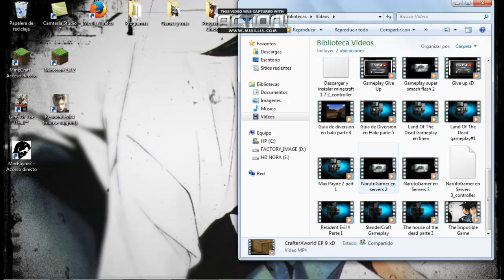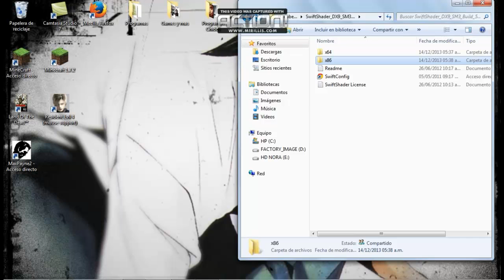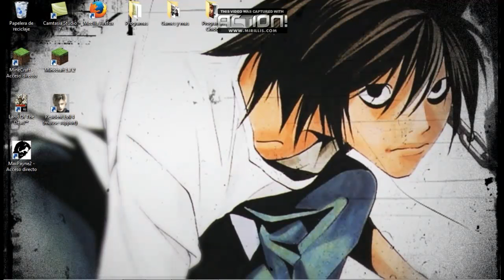Noticias del Canal |(Naruticias News) seccion informativa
bueno estos videos los voy a sacar cada lunes o domingo
para decir lo que va a haber en el canal en la
Tags-Etiquetas (Ignora esto)
laura pausini viveme
noticias 48
noticias chile 2012
canal univision
dragon
el talpetate.usulutan
america noticias
loco bomba
cuba
novelas de univision
noticias telemicro 2011
noticias de hoy
flager flea market
concurso sonidero
stereo love
old cartoons
cumbias
noticias de lamerti
canal 69
ciudad juarez
noticieros de tampico
noticias palm beach
canal 44 polleros
julio iglesia raises
snt paraguay
noticias canal 13
canal 6
picaderos de juarez
canal 4
atv noticias 2009
santiago canipaco
america television
bromas
noticias canal 12
noticias canal 4
roberto morales licea
grupo llairas
edecan secuestradora
personal injury
hapi tre frens
canal 6 honduras
creobulo
intriga misteriosa serie
noticias de torreon
saxobeat
noticias canal caracol
mes setiembre
canal 66 mexicali
canal 10
canal 13
noticias del 7
noticias
jorge veliz
noticias de peru
osvaldo rodriguez
noticias del elsalvador
catacamas olancho
chilean weather
choque del tren
canal 26
muertes en juarez
noticias del entretenimiento
noticias canal 44
noticias del 09/03/10
santo domingo noticias
punk 3/03/10
canal rcn noticias
cantu canal judicial
musica tribal
black and yellow
noticias 41
video the doors
en
america noticias 4/5/2011
disney
barco congelado
convertidor de monedas
pilsen
decode
en carne propia
ramon gonzalez mora
americatv canal 41
dj tonga
el calan honduras
reportajes dia d
canal 2 peru
canal 26 videos
primera edicion noticias
america noticias/02/26/10
reportajes de tvn
noticias uno
noticiero de atv
canal rcn
calzaghe v jones
canal 7 cn
aguascalientes mexico
abeja maya
noticias univision
salvador